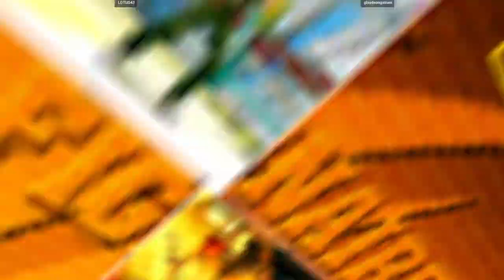CVS2 | LOTUS43 VS glaydsongames | 🇧🇷🇧🇷 Fightcade Flycast